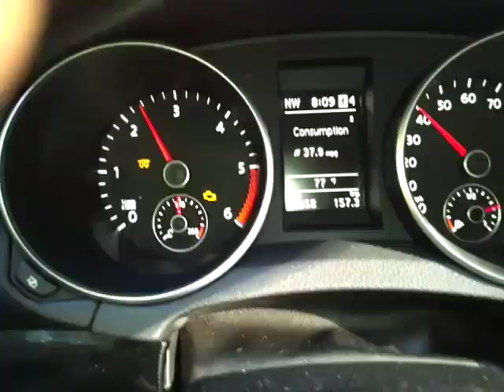2.0 CR TDI DPF delete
2012 JSW 2.0 CR drive to work with open exhaust post DPF delete pipe.

Rear egt probe not plugged in which is why the Glow plug light is flashing.